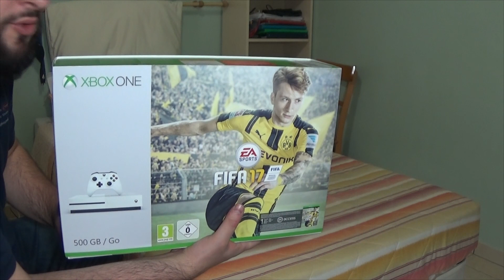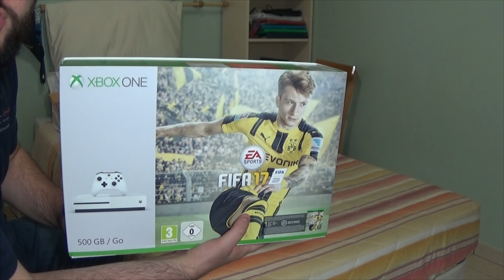Xbox One S Bundle FIFA 17: unboxing ITA by TheSmartRevolution.it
Oggi facciamo l'unboxing della nuova Xbox One S nel bundle con FIFA 17.

ACQUISTA IL BUNDLE